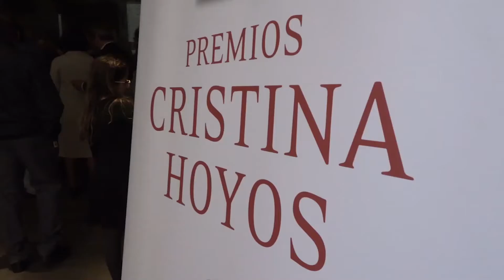II Edición Premios Cristina Hoyos - Así fue una de las citas "flamencas" del año.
El Museo del Baile Flamenco celebró la II Edición de los Premios Cristina Hoyos de Cooperación del Flamenco; un reconocimiento a las entidades y profesionales no artísticos que, con su trabajo hacen posible que el flamenco sea un medio económico para vivir, dando lugar a la consolidación de la gran marca Sevilla Flamenca y del Flamenco en general. Esta iniciativa representa también el reconocimiento de todos los profesionales que viven directamente de este patrimonio.

Igualmente recibieron un reconocimiento artistas que han entregado su vida a la dignificación de este arte.

La entrega de premios tuvo lugar el pasado día 13 de noviembre a las 12:00 horas, en el Museo del Baile Flamenco en Sevilla, dentro del ámbito del Día Internacional del Flamenco. Son los ganadores del año pasado que entregan los premios junto a otros dignatarios. El acto tuvo su aforo completo, y contó con la asistencia de personalidades y cargos de la economía en general, cultura, turismo y arte, así como representantes de los sectores de hoteles, restaurantes, agencias de viajes y prensa.

Relación de galardonados:

Comunicación intercultural y Extensión del Flamenco para Casa Patas
entregado por D. Gustavo de Medina – ASET

Paz y de Convivencia para Ayuntamiento de Utrera
entregado por D. Joe Cooper – Asociación Cuerpo Consular de Sevilla

Economía Cooperativa para Guitarrería Álvarez & Bernal
entregado por Dª Kay Woo

Marketing Integrativo para Guía Flama
entregado por Dª. Anastasia Krivoshanova – Flamencotickets

Transmisión de Patrimonio para Manuel Domínguez Marín “Manolo Marín”
entregado por D. Manuel Macías – Sevilla Convention Bureau

Mérito de una trayectoria de toda una vida en el flamenco para Antonio Fernández Díaz “Fosforito”
entregado por Dª. Cristina Hoyos y D. Manuel Martín Martín – Museo del Baile Flamenco